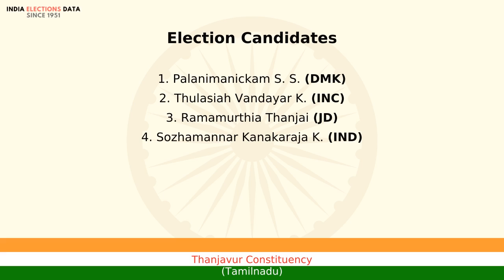Thanjavur Constituency Tamilnadu loksabha Election Result 1996 Palanimanickam S. S. DMK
loksabha election 1996 results, for Thanjavur Constituency, Tamilnadu, where winner is Palanimanickam S. S., from political party DMK. Watch the video to know more information about other candidates, voters count, etc.